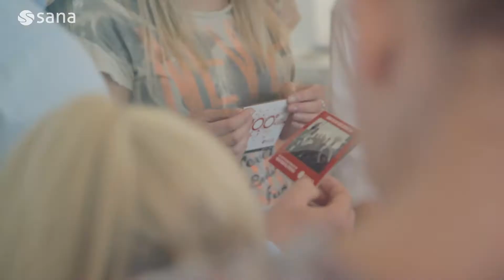Aftermovie 100th Customer 2016 | Sana Commerce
Who are the customers of Sana Commerce? Watch this video to see how we recently celebrated our 100th customer in our offices around the world.

Sana offers integrated e-commerce software for B2B and B2C. Our clients use their SAP or Microsoft Dynamics ERP system as the engine of their webstore. With our integrated e-commerce software we create beautiful, user-friendly webstores. This means that less time is spent on calls and administration, and more time can be spent on things that really matter.

Will you be the next reason for a celebration?

Learn more about the companies that have joined the e-commerce movement. Find reference cases from customers of Sana